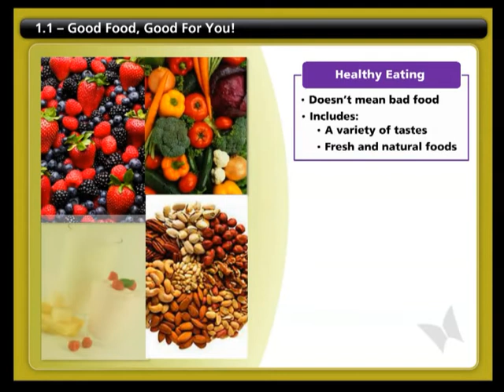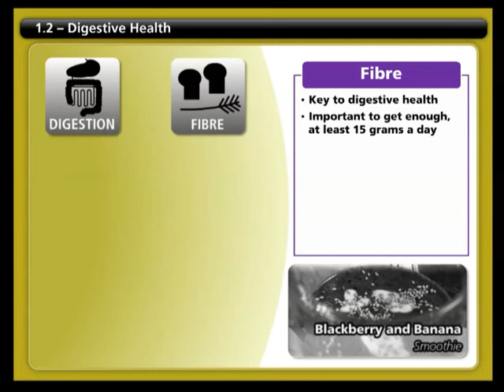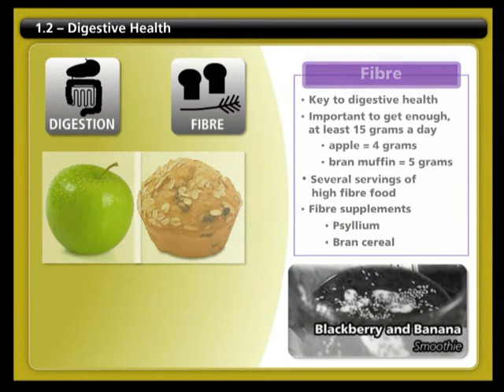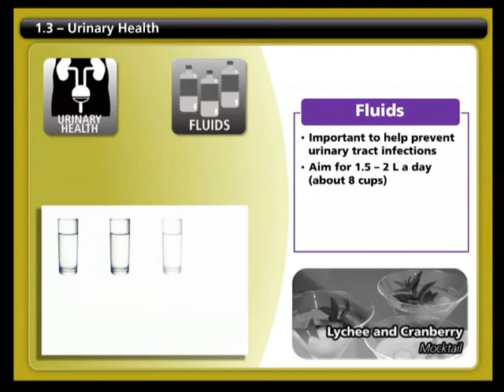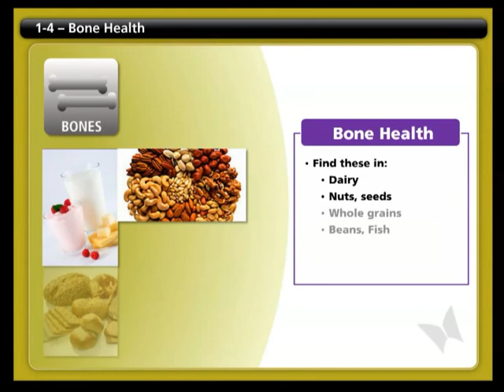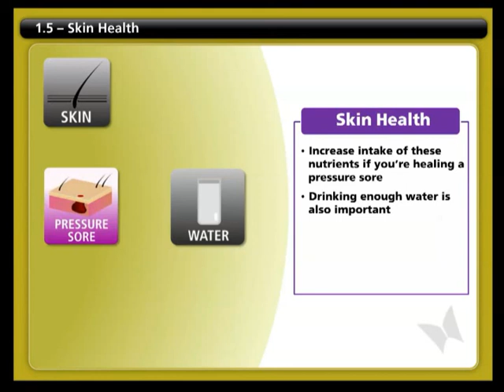SCI-U: Nutrition - Part 3 (Digestive, Skin, Urinary and Bone Health)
The first section of SCI-U: Nutrition. Includes information on digestive, skin, urinary and bone health.
Contains:
1.1 - Good Food, Good For You!
1.2 - Digestive Health
1.3 - Skin Health
1.4 - Urinary Health
1.5 - Bone Health